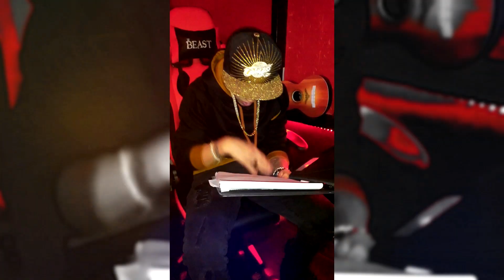Punto & Final (The Album) Promo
Inbox Booking--》Para Adquirir el Disco 📀